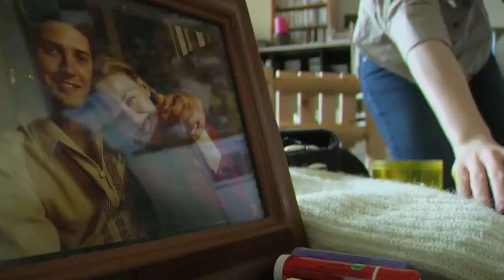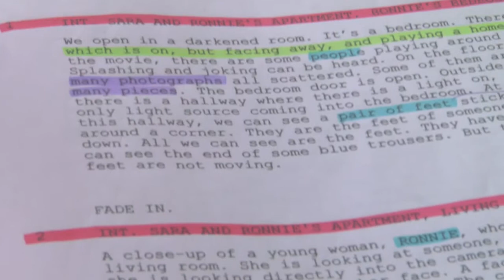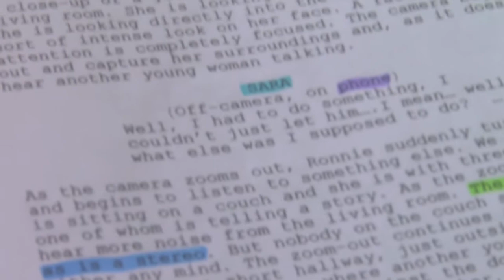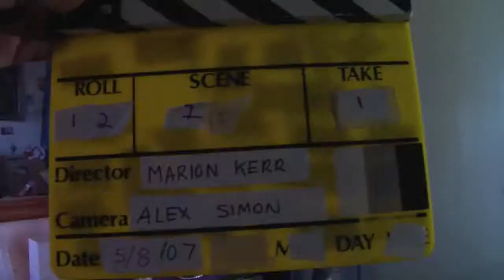The Making of Golden Earrings with Julia Marchese, Marion Kerr, JohnT. Woods, Lauren Mora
A behind the scenes look at the movie Golden Earrings, a suspense drama written and directed by Marion Kerr. Starring Julia Marchese, John T. Woods, Lauren Mora, Teddy Goldsmith, Anthony Dimaano and Marion Kerr. Produced by Brian James Crewe and Marion Kerr.